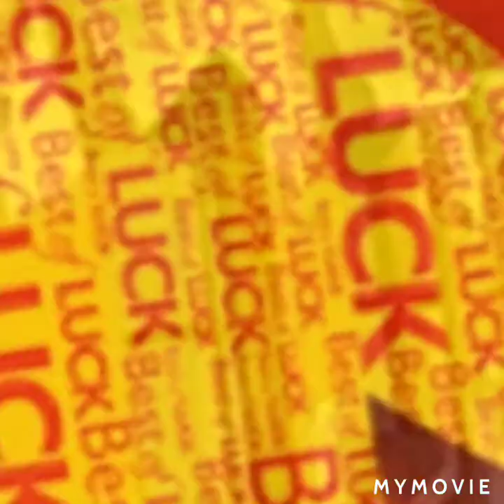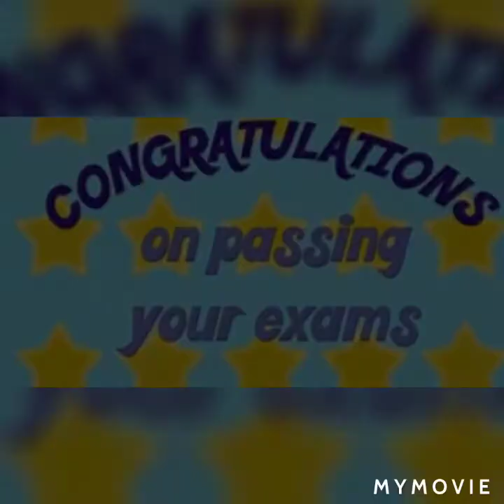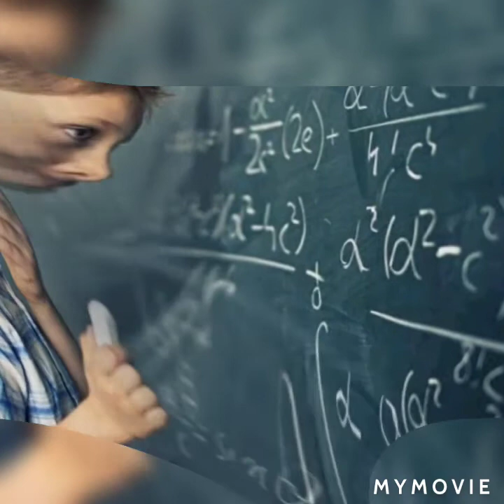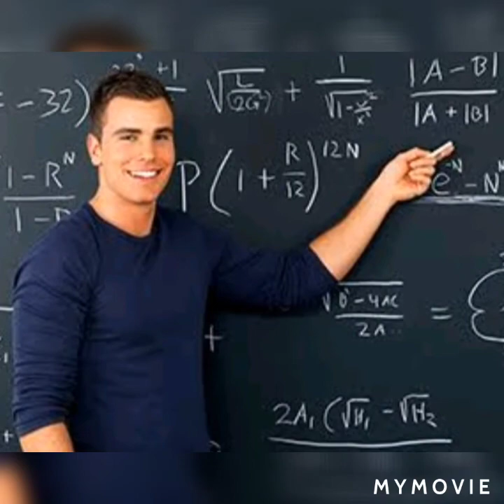10th pass ఐన vallu thappakunda telusukovalasina vishayalu Eve...